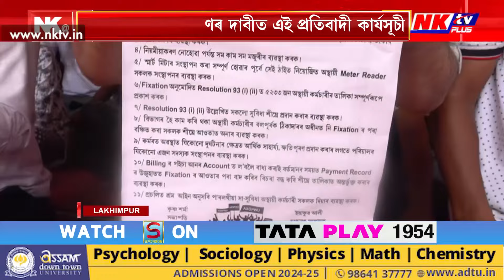Aasam state outsource workers unionৰ বিক্ষোভ কাৰ্যসূচী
▶️ ১১দফীয়া চনদ পূৰণৰ দাবীত এই প্ৰতিবাদী কাৰ্যসূচী
▶️ উত্তৰ লখিমপুৰ বৈদ্যুতিক চক্ৰৰ সন্মুখত এই প্ৰতিবাদ